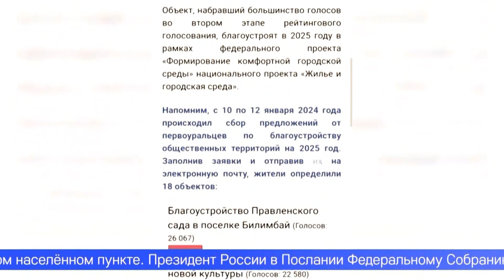Выбрать объекты благоустройства на 2025 год можно будет на пунктах голосования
Выбрать объекты благоустройства 2025-го года первоуральцы смогут уже совсем скоро – с 15-го по 17-е марта в пунктах голосования на выборах президента России. Обновление территорий запланировано в рамках федерального проекта «Формирование комфортной городской среды» национального проекта «Жильё и городская среда».